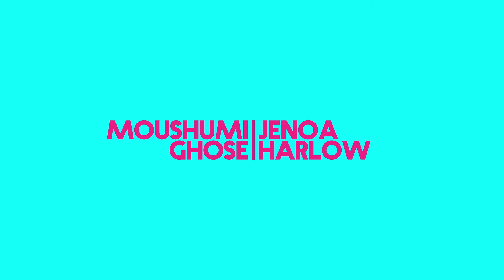WHAT METH DOES TO YOUR SEXUALITY | The Sex Talk with Mou (Moushumi Ghose, MFT)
Sign up to watch Mou's Free Training on Authentic Sexuality
In this episode of The Sex Talk, Mou, a Sex Therapist talk about meth, crystal meth, methamphetamine use and sex, specifically how it may affect sexuality and bring out certain sexual fetishes. Mou is a sex therapist who believes in Harm Reduction strategies. "Harm reduction is a set of practical strategies and ideas aimed at reducing negative consequences associated with drug use. Harm Reduction is also a movement for social justice built on a belief in, and respect for, the rights of people who use drugs." - National Harm Reduction Coalition

SHOW LESS

Moushumi Ghose is a queer, kink and sex-positive therapist and coach based in Los Angeles,
Moushumi Ghose is the host of The Sex Talk, a web-series focusing on sex education, relationship and dating advice, which hopes to raise awareness about healthier attitudes about sex and sexuality.

Different topics. Always Sex- Positive.

Video Edited by Holly Stimson